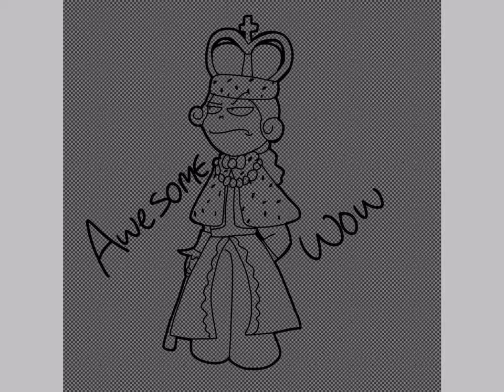Awesome, WOW _SPEEDPAINT_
no music sos :”0
(cba lol)

ok so, i have a very embarresing fetish of king george iii, the irl one and the one from hamilton
ik im weird lol

i hope u like it tho

social medias in other descriptions uwu